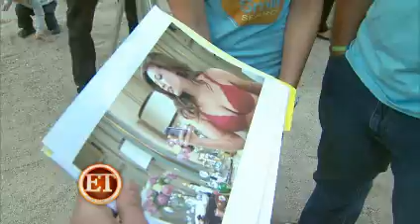Joey Fatone & Melissa Rycroft 'Dancing' in Orlando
Joey Fatone and Melissa Rycroft are having a "Dancing with the Stars" reunion! The couple (who appeared on separate seasons) have a new partnership -- one that has them beaming with big smiles.

Melissa and Joey are kicking off a contest for a trip to Orlando on World Smile Day this October 1. The event celebrates the creation of the original, iconic yellow smiley face symbol created by Harvey Ball in 1963. Before his passing, Ball established World Smile Day to encourage everyone to devote one day each year to smiles and kind acts throughout the world.

This year, the "Dancing" alumni are helping promote the event with the contest -- which will choose 67 winners to come to Orlando for World Smile Day.

To enter, applicants must go to the Visit Orlando Web site and share what about Orlando makes them smile. Entries will also help raise funds to give 67 kids a new smile from Smile Train -- an international charity that provides cleft lip and cleft palate surgery to children in need.

Meanwhile, Joey and Melissa are keeping up with "DWTS". 100423